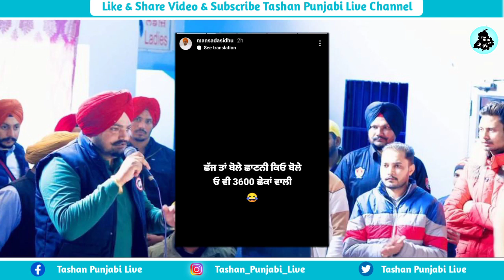ਪੈ ਗਿਆ ਪੰਗਾ 🔥 Sidhu Moose Wala ਨੂੰ Sukhbir Badal ਨੇ ਦਿੱਤੀ ਜੈਲ ਭੇਜਣ ਦੀ ਧਮਕੀ ਸਿੱਧੂ ਹੁਣਾ ਵੀ ਕਰਤਾ Reply😱